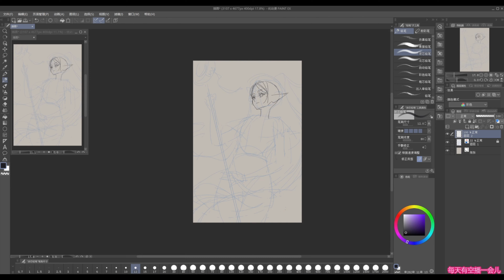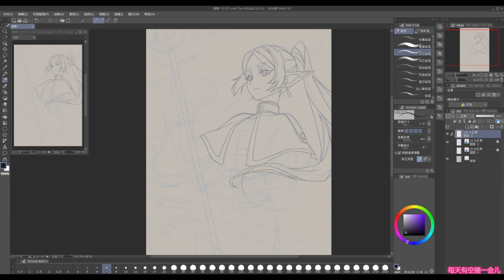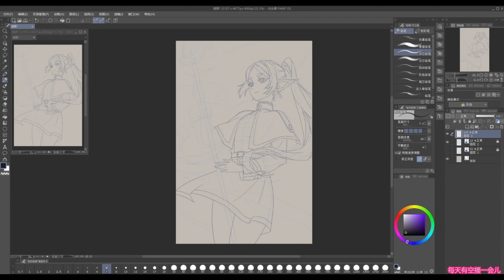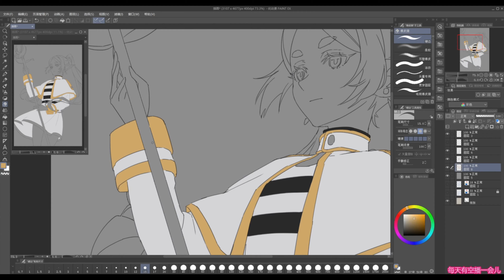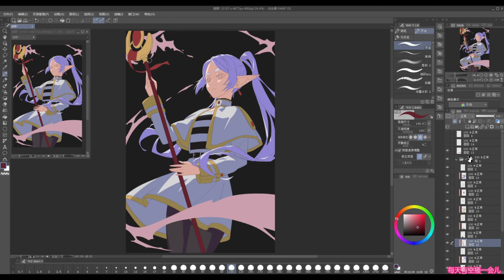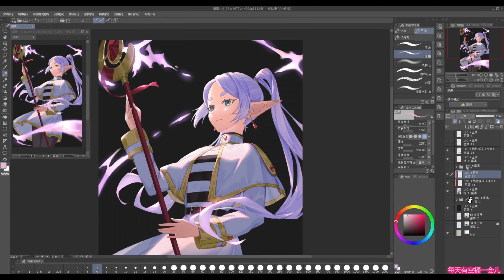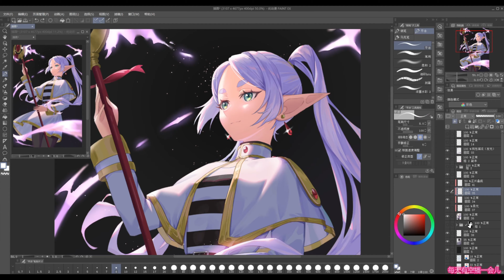フリーレン20231117